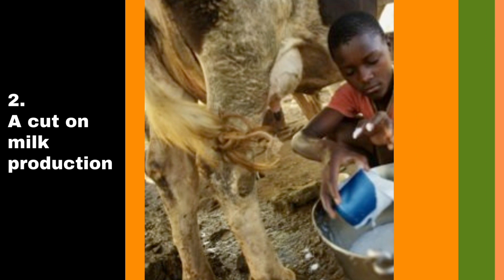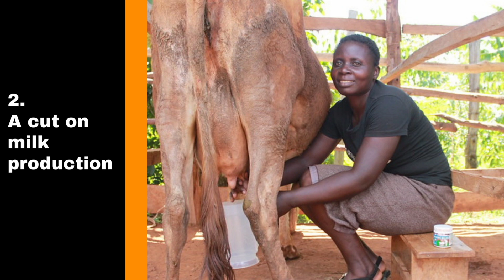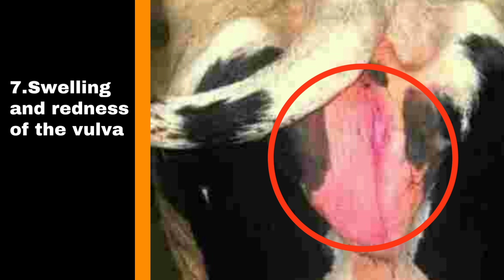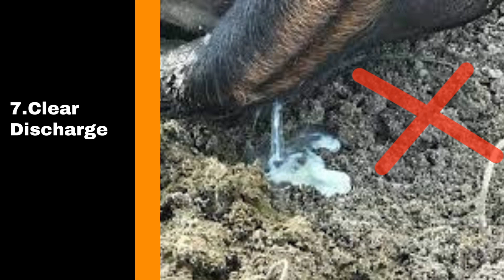The common 8 signs of a cow in heat (estrus) and ready to be served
If wrongfully identified the cow won't conceive which means a loss to the farmer.